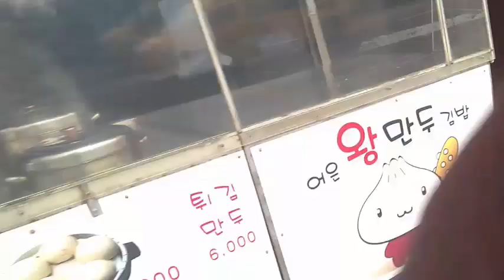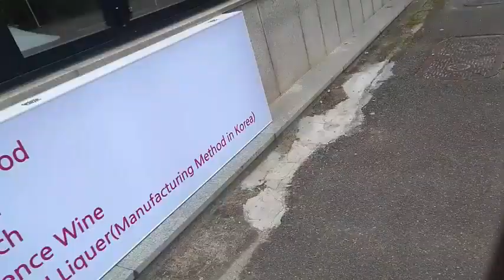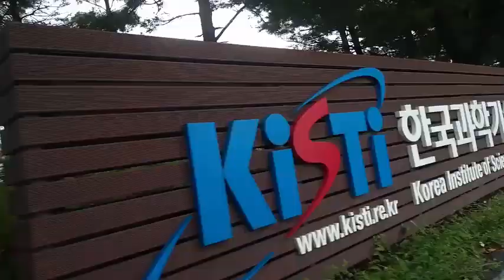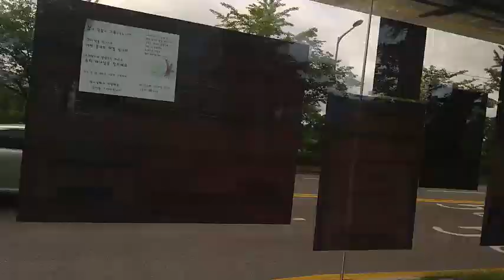Roadside Walk from Daehak-ro to KAIST Daejeon SOUTH KOREA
Roadside Walk from Daehak-ro to  KAIST Daejeon SOUTH KOREA @drmurmu_nri @murmu_southkoreavlog

NOTE:
The video has been taken with intention of filming the street, scenery, and objects only. We will resolve the issue as early as possible.